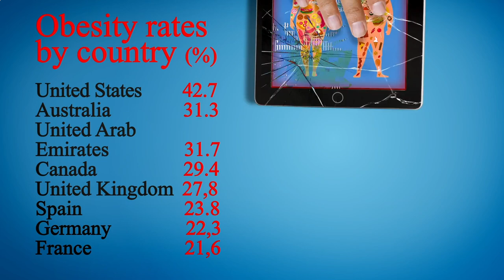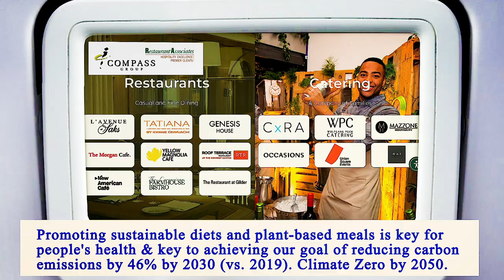Nearest Restaurants From Me Manhattan 10007 NY, New York County, New York, United States